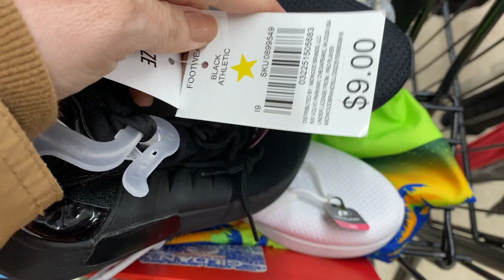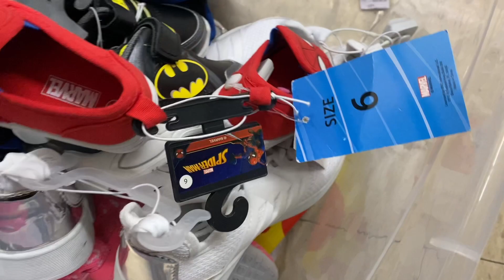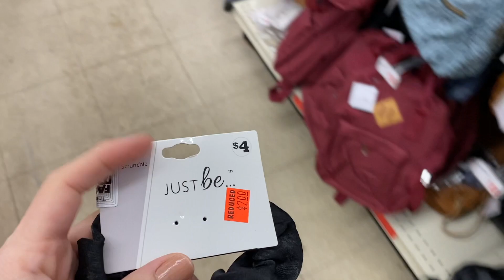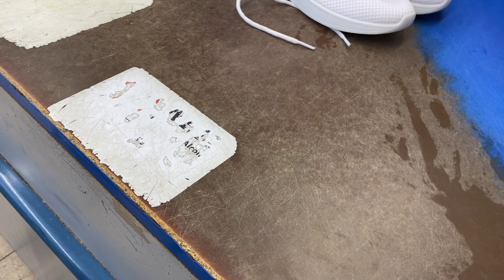☎️😁🙊Vamonos **CUPONERAS ** por estas cositas a **CENTAVOS** suerte a **TODAS PARA QUE ARRASEN**